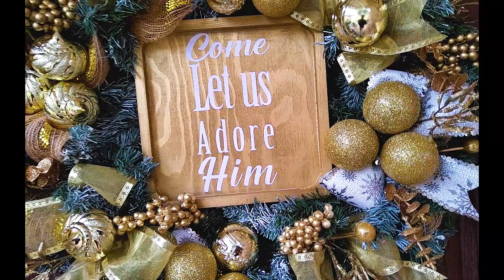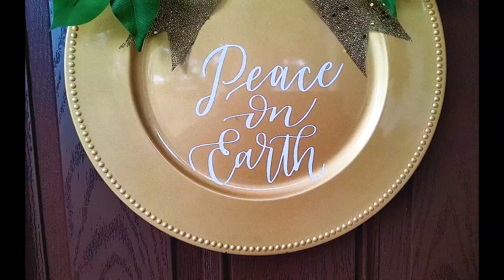HIGH END CHRISTMAS DIYS | GLAM CHRISTMAS DIYS | PRESTON AVERY DESIGN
Hello friends,
Today I am sharing my absolute favorite DIY Christmas projects that I did this season.

Esty Store